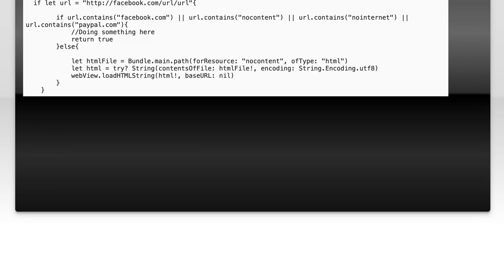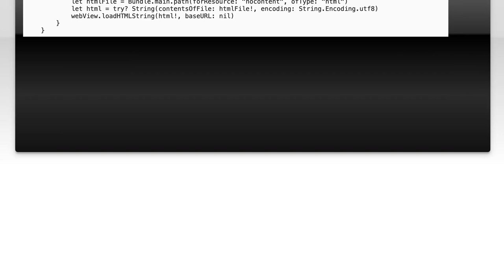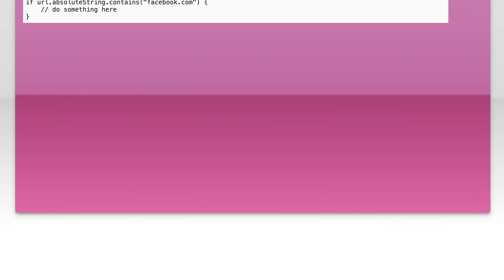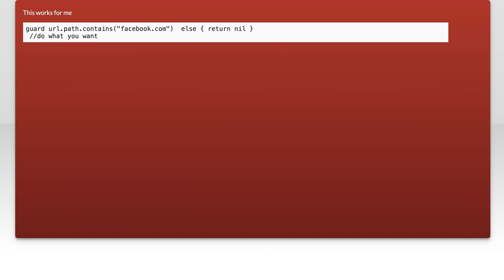How to Check if a URL String Contains a Word in Swift: A Step-by-Step Guide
In this video, we’ll explore a practical and essential skill for any Swift developer: checking if a URL string contains a specific word. Whether you're building an app that processes web content or simply want to validate user input, understanding how to manipulate and analyze URL strings is crucial. Join us as we walk through a step-by-step guide, complete with code examples and best practices, to help you master this technique in Swift.

Today's Topic: How to Check if a URL String Contains a Word in Swift: A Step-by-Step Guide

Related to: howtocheckurlstring, urlstringcontainsword, swiftprogramming, swifttutorial, checkurlinswift, stringmanipulationswift, swiftstringmethods, programminginswift, swiftforbeginners, urlhandlingswift, step-by-stepguideswift,